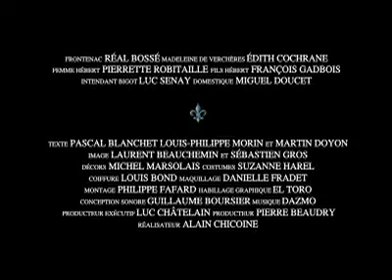La Grande Bataille - Le bal chez bigot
À cause dune sécheresse, les colons sont menacés de famine. Madeleine de Verchères exhorte lintendant Bigot de leur venir en aide, mais celui-ci est trop occupé à préparer un bal.